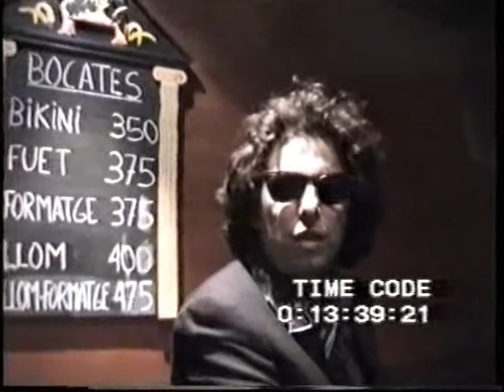Entrevista a Andres Calamaro PARTE 2 Barcelona 1998.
Entrevista realizada a Andrés Calamaro durante su presentaciòn en Sala Bikini, Barcelona en 1998. La entrevista completa y mas videos de Calamaro